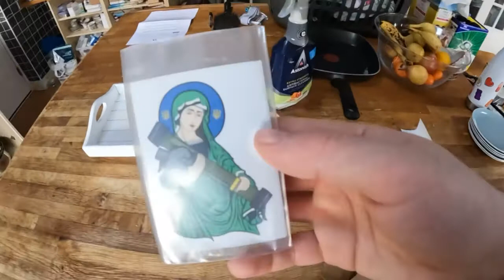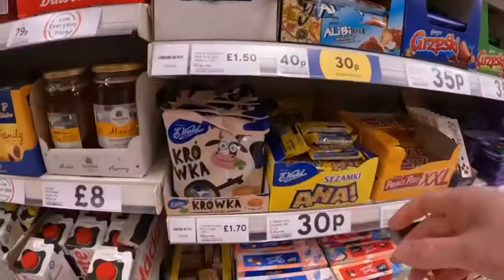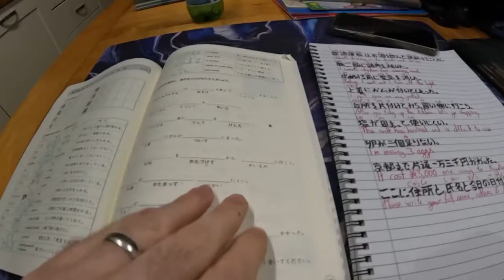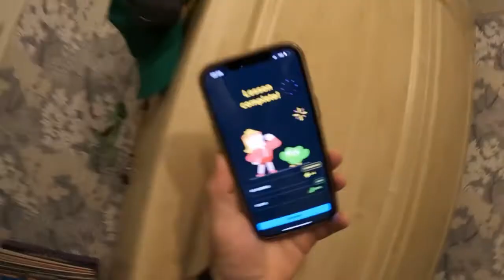Day 701 a 1-2-1 with the infected